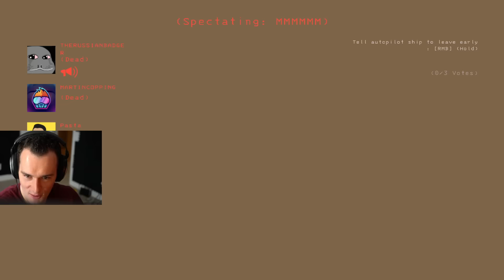TheRussianBadger Lethal Company (Part 2)